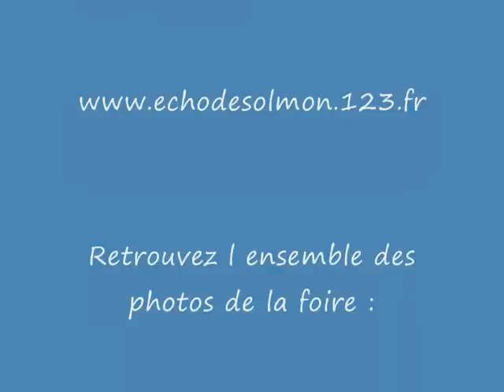Foire aux sonnailles 2011 : Echo de Solmon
le groupe de sonneurs de toupins l'écho de solmon joue lors de la 14ème foire d'automne et bourse aux sonnailles à Romainmotier